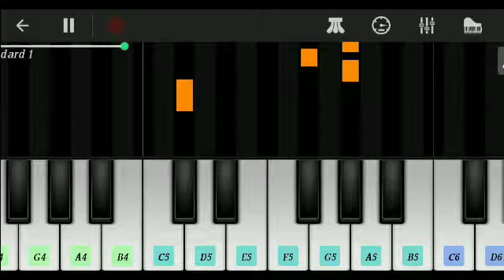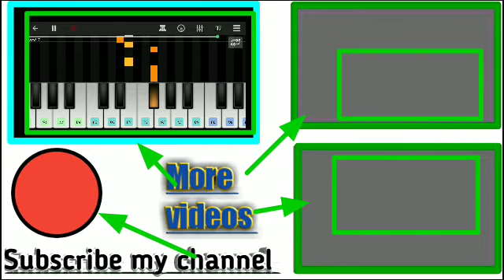Dard Dilo Ke Kam Ho Jate Piano Tutorial ll How to play piano ll perfect piano tutorial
In
 Serch...

Title :-Dard Dilo Ke Kam Ho Jate Piano Tutorial ll How to play piano ll perfect piano tutorial

.👇. VIDEOS TOPICS. 👇
Dard dilo ke kam ho jate Piano
Dard dilo ke kam ho jate ringtone
Dard dilo ke kam ho jate Piano cover
Dard dilo ke kam ho jate Piano music
Dard dilo ke kam ho jate song
Dard dilo ke kam ho jate perfect piano
Dard dilo ke kam ho jate lyrics